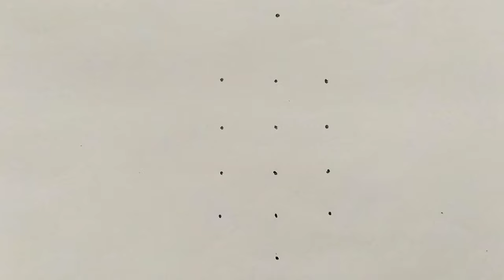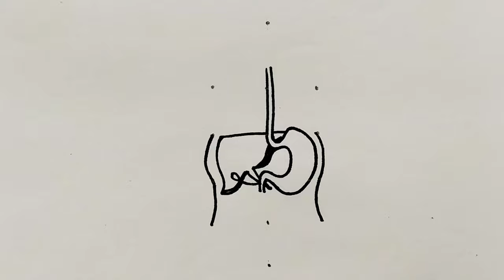draw with dots trick human digestive system diagram/human digestive system drawing/ digestive system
learn to draw human digestive system diagram with dots tricks